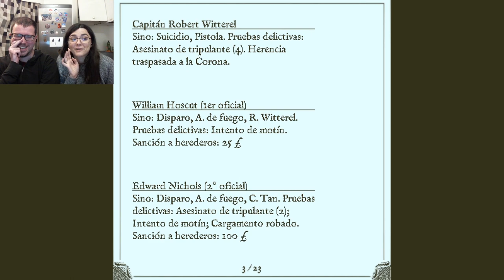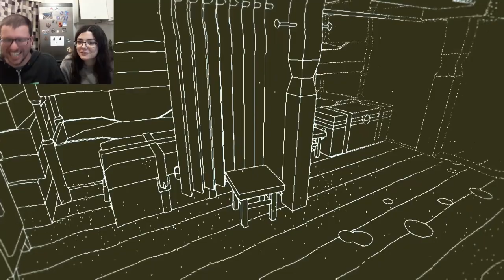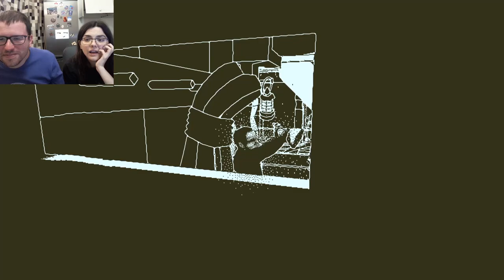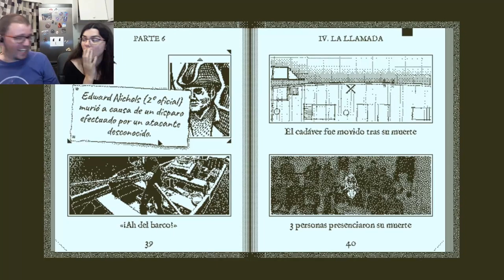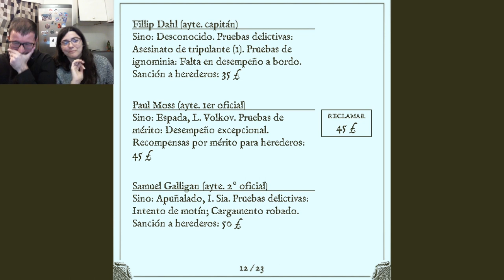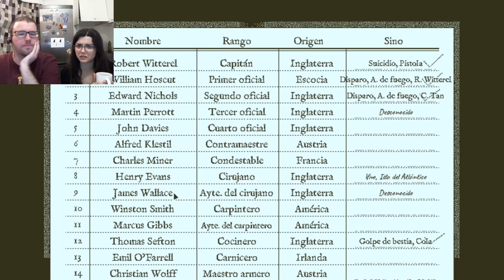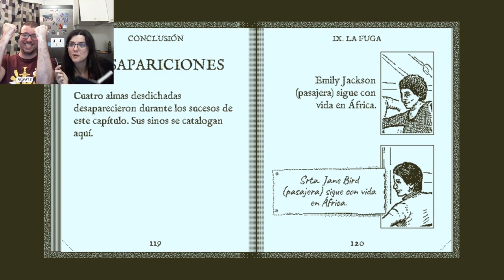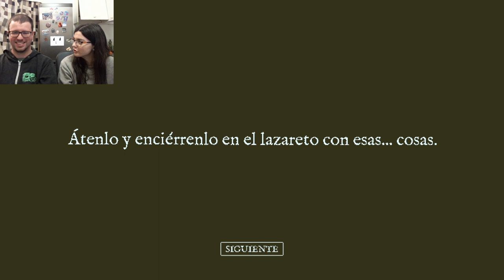Mejores momentos de Return of the Obra Dinn